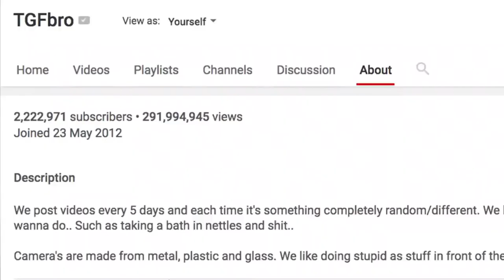TGF ABUSING JAY'S BALD DAD PT. 2 *UNSEEN FOOTAGE*